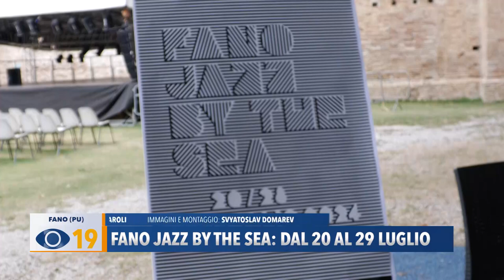Fano Jazz by the Sea: dal 20 al 29 luglio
Passiamo agli eventi con il Fano Jazz By The Sea che dal 20 al 29 Luglio torna ad animare la città con 43 concerti e 150 musicisti provenienti da tutto il mondo.